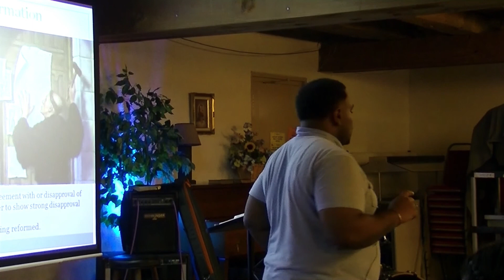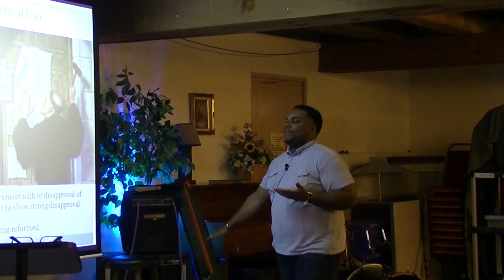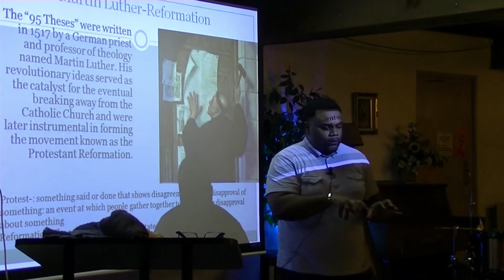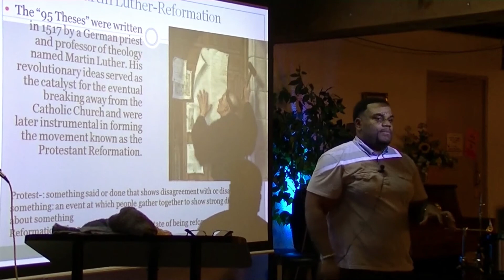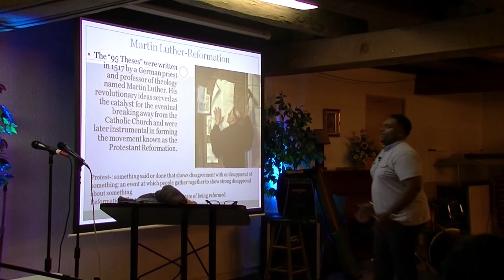Catalyst Leadership Summit 2014, LCH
Catalyst Leadership Summit 2014
Cadre Network
Lord's Church of The Harvest
Jonathan Patterson, Apostle